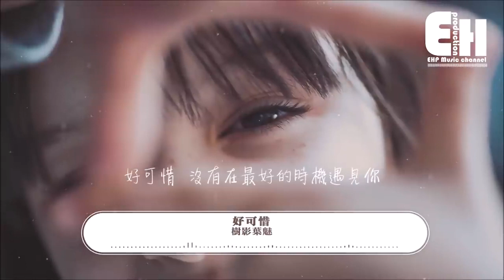樹影葉魅 好可惜『沒有在最好的時機遇見你，不想再去維持的關係。』【動態歌詞Lyrics】《相思》王者共创荣耀盛典,年超好听的歌曲 | 排行榜2020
⏩ 华晨宇 的 最好 歌曲 | 2020最火好听 | 流行歌曲2020 | 年超好听的歌曲 | 排行榜2020 | 最新歌曲2020 | 好听的流行歌曲 | 甜美的旋律 | SweetSongs2020 | 好听的流行歌曲

⏩ 欢迎音乐爱好者进入KKBOX 2020频道-甜歌。
该频道致力于推广，合成和共享来自市场上流行歌手的最新和最优质的歌曲。
我们希望这些视频能给您的家人带来尽可能多的乐趣
[00:00:00] - 流浪记
[00:04:20] - 写给未来的孩子
[00:09:38] - 易燃易爆炸
[00:13:21] - 故鄉的雲
[00:18:03] - 斗牛
[00:24:27] - 老鼠爱大米
[00:27:36] - 神树
[00:32:50] - 死了都要愛
[00:36:08] - 无聊人
[00:39:52] - 爸，我回来了
[00:43:49] - 代號魂斗羅
[00:47:44] - 齊天
[00:52:24] - 好想爱这个世界啊
[00:56:42] - 强迫症
[01:02:41] - 一人饮酒醉
[01:06:00] - 齐天大圣
[01:10:11] - 寒鸦少年
[01:15:26] - 孩子
[01:20:45] - 新世界
[01:26:52] - 假行僧
[01:33:17] - 你要相信这不是最后
[01:39:31] - 渺小
[01:44:04] - 异类
[01:47:34] - 烟火里的尘埃
[01:52:54] - 我很丑可是我很温柔
[01:56:56] - 如果你是李白
[02:01:21] - 平凡之路
[02:08:07] - 雙節棍
[02:13:53] - 荒野魂斗罗
[02:19:04] - 我管你

⏩謝謝您的收看。 如果您喜歡視頻，請☞“ REGISTER”-“ LIKE”-“ SHARE”-“ COMMENT” ..記得每天按一下鈴鐺以獲得有關視頻更新的通知！